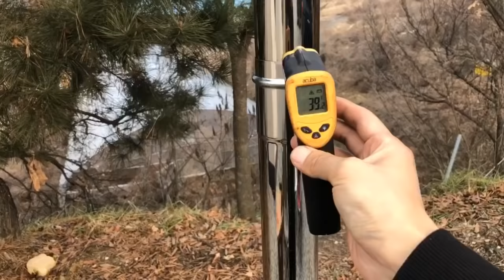360도회전 로켓스토브 만들기/ 캠핑 / Camping / 360-degree rotating rocketstove making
360도회전하는 로켓스토브를 만들어 보았습니다
It made a 360-degree rotating rocket stove.